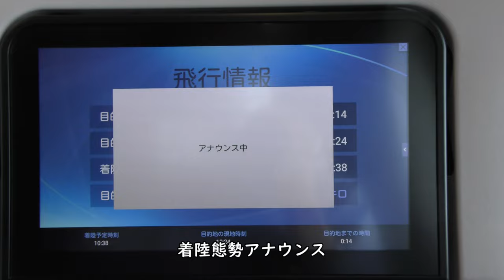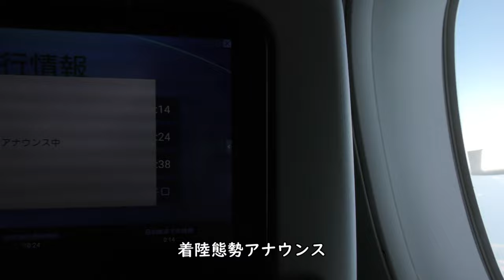【着陸態勢CAアナウンス】伊平屋島～伊是名島～屋那覇島／JAL905羽田空港→那覇空港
2022年3月12日撮影、JAL日本航空905便羽田空港→那覇空港、Airbus A350-900(JA14XJ)より撮影した着陸態勢CAアナウンス～伊平屋島～伊是名島～屋那覇島上空映像です。

Everyday Update!